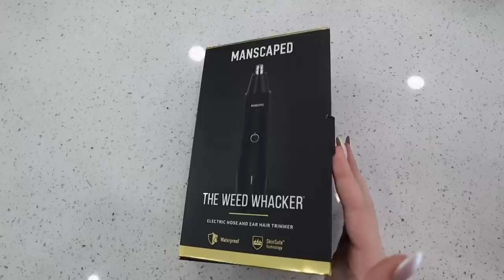BLIND, DEAF, & MUTE CHALLENGE!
-2017 is when we both started working at a grocery store called Marianos! Mariah was hired as a cashier and I (Bill) was a bagger! As you can tell, it was love at first sight! After only a month Bill popped the question on March 22, 2017!